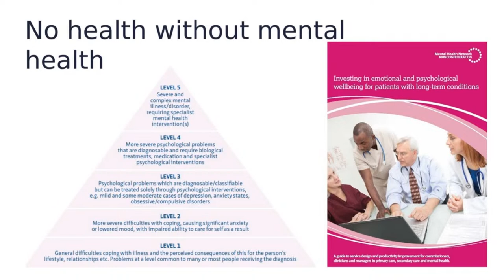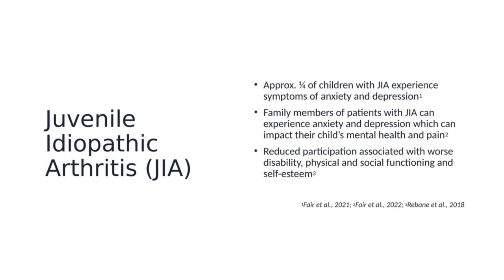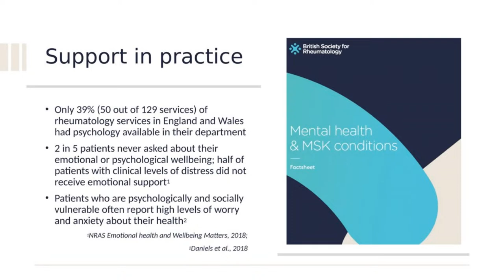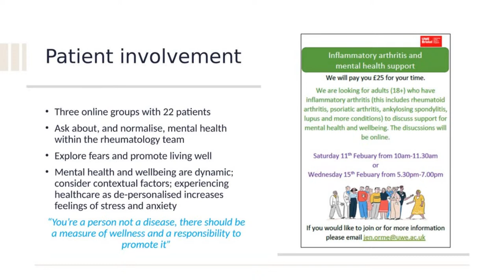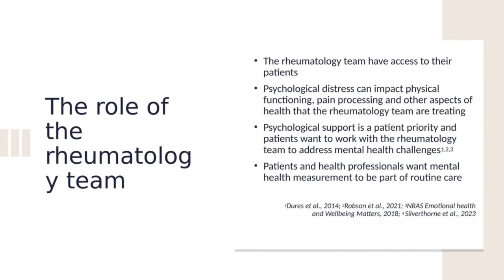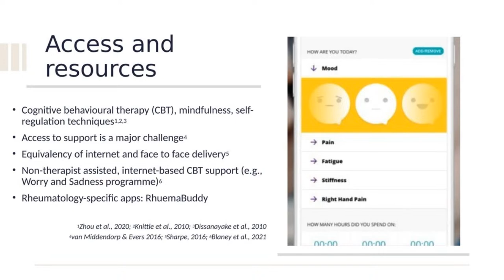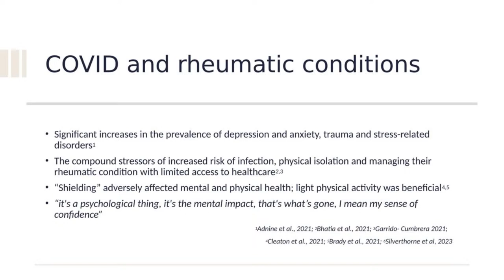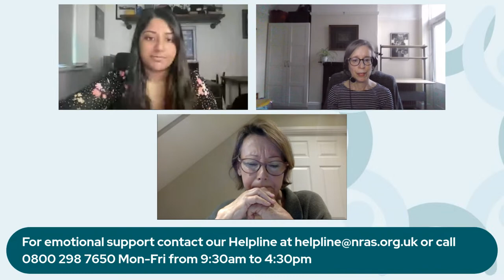Mental Health & Wellbeing with Rheumatoid Arthritis - NRAS Live, April 2023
Join us live on Wednesday 19th April at 7pm for a talk about mental health and wellbeing while living with rheumatoid arthritis.

In advance of publishing our Stress Matters report, we are holding our live event on the 19th April on Mental Health & Wellbeing with RA. We are delighted to be joined by Dr. Emma Dures, Chartered Psychologist and Associate Professor at the University of the West of England who will tell us what the research reveals. We will also be joined by NRAS Ambassador, Sarah Collins – who authored our NRAS publication, ‘Emotions, Relationships and Sexuality’ – will be talking about her experience of counselling and coping with emotions relating to the impact of living with RA.

You can find out more about RA and JIA at our